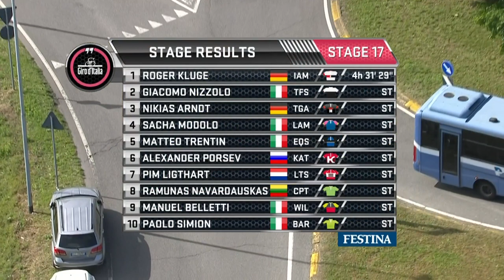Giro d'Italia 2016: Stage 17 highlights